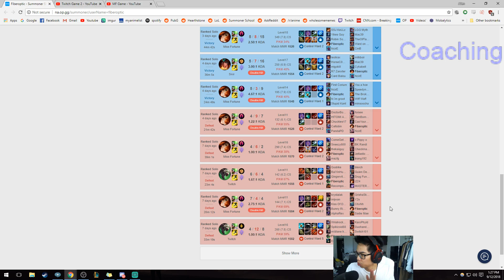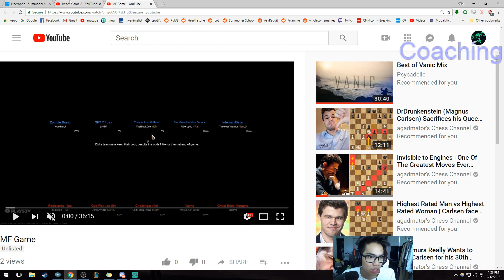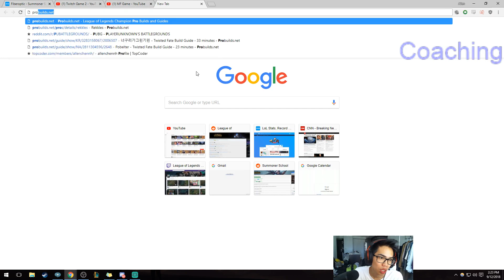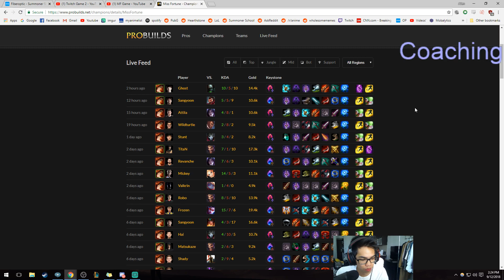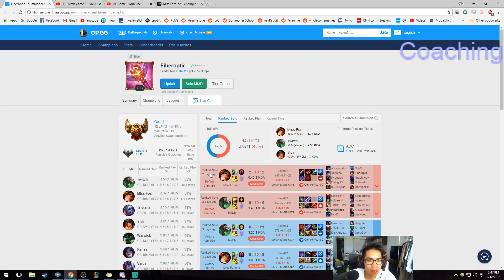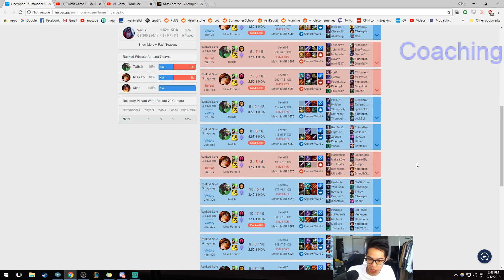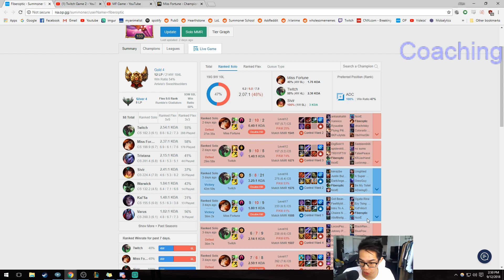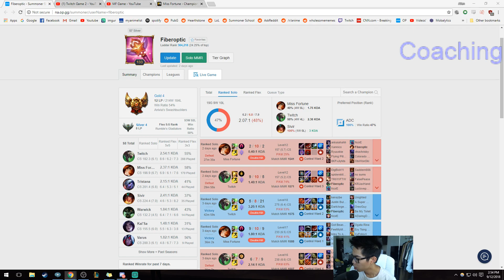[Gold 4 Coaching] Laning + Holding onto Abilities + What should you do ft. Fiberoptic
TIMESTAMPS:

Replay:
5:30 - Laning
10:30 - Following up
35:30 - Hitting Tower
46:30 - Helping Fights
1:06:45 - Clean Plays
1:15:20 - Clean Plays
1:16:30 - Man Advantage